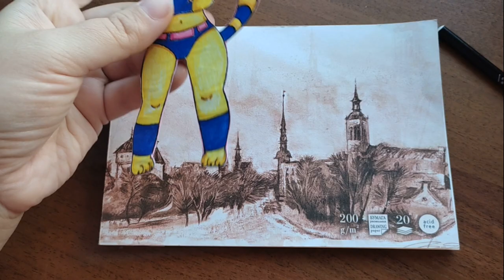РИСУЕМ ВМЕСТЕ КОШЕЧКУ 🤩АНКХУ! НЕТ НИЧЕГО ПРОЩЕ))))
Приветик всем! Сегодня я покажу как нарисовать милую кошечку АНКХУ)) Присоединяйтесь))
Рисуйте вместе со мной!